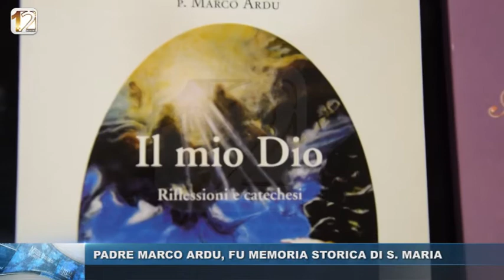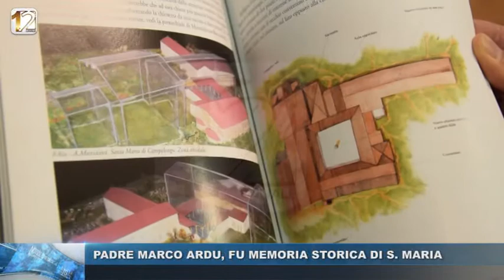PADRE MARCO ARDU, FU MEMORIA STORICA DI SANTA MARIA